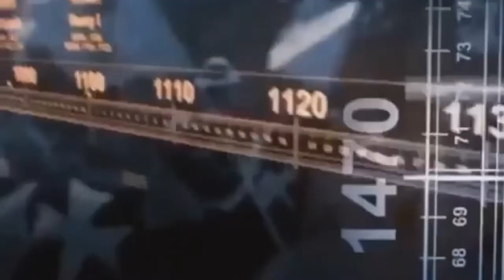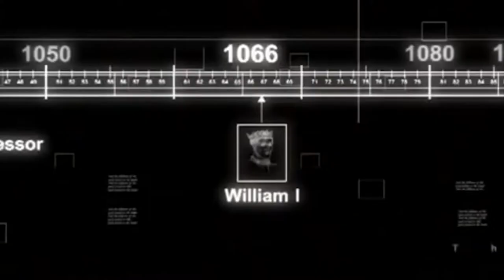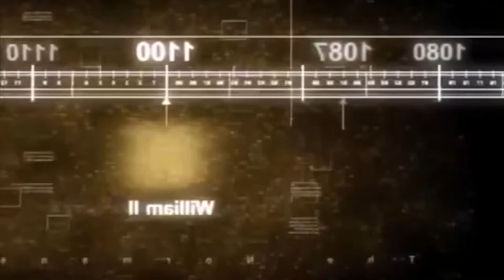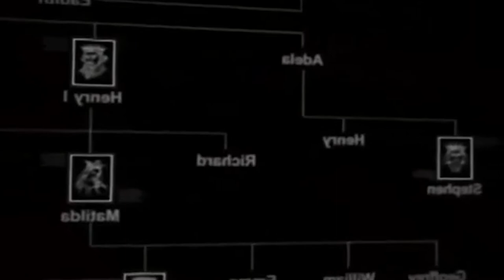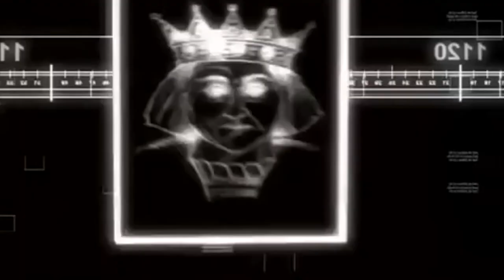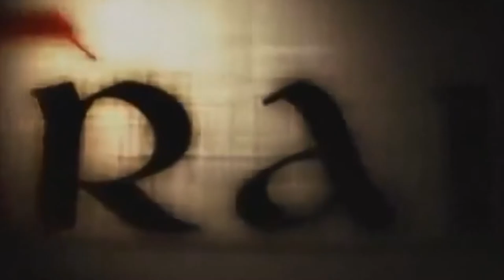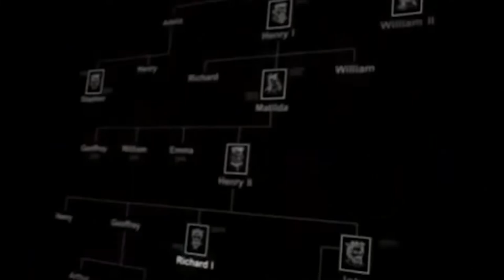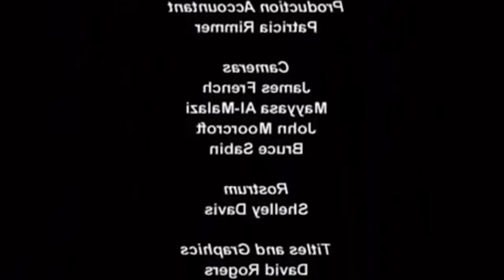Kings and Queens of England Part 1 - Normans - British History Documentaries